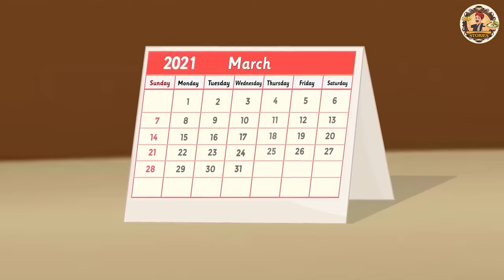మాయా పీత బిర్యానీ అమ్మేవాడు | Stories in Telugu | Telugu Kathalu | New Stories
Story  - The Magical Crab Biryani Seller